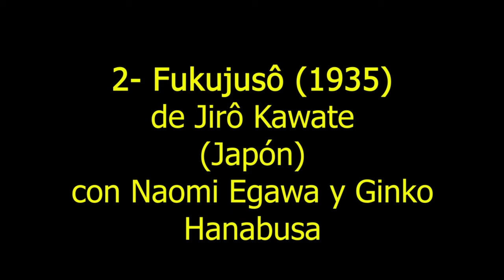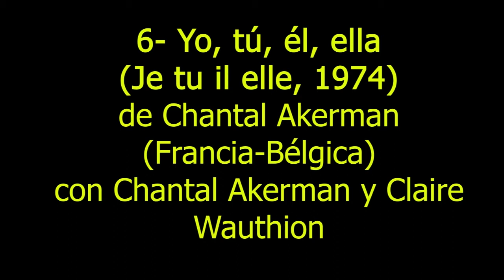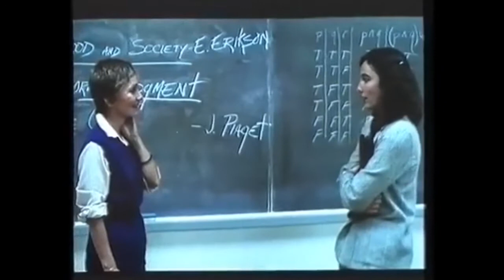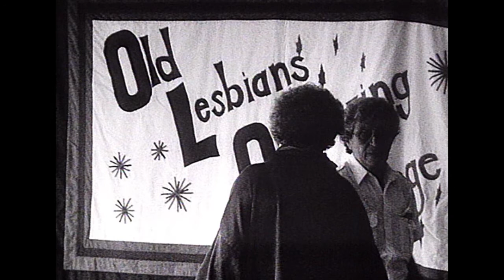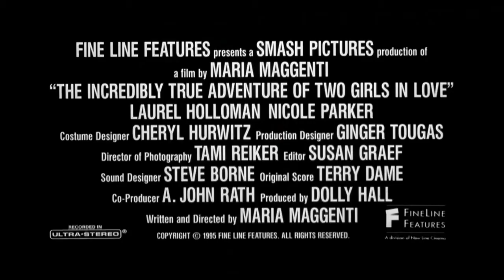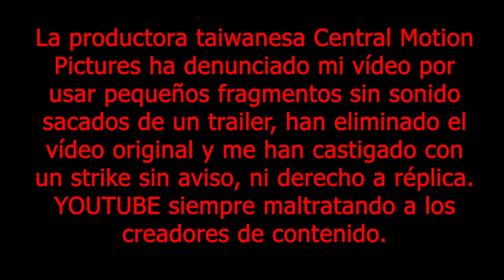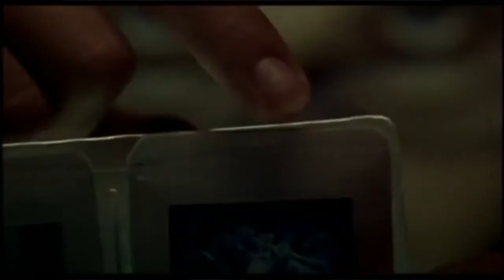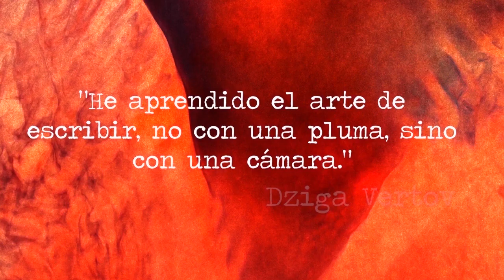Crónica 3: Cine LGTBIQ+ del Siglo XX (III)- Cine Lésbico y Bisexual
Ha tardado, pero al final ha llegado el tercer vídeo dedicado al cine LGTBI del Siglo XX, en esta ocasión con edición dedicada al cine lésbico y bisexual, una selección de 25 películas del Siglo XX con protagonismo de mujeres homosexuales o bisexuales, ordenados cronológicamente (lo que permite ver el desarrollo a través del tiempo) y con pequeños comentarios de cada película e imágenes de cada una de ellas.

Para que os sea más fácil el visionado, si lo veis a trozos o si os interesan películas concretas, incluyo los tiempos de cada una de ellas:

3:59 Muchachas de uniforme (Mädchen in Uniform, 1931) de Leontine Sagan y Carl Froelich (Alemania)
8:44 Fukujusô (1935) de Jirô Kawate (Japón)
10:29 Olivia (1951) de Jacqueline Audry (Francia)
14:23 Manji (All Mixed Up) (1964) de Yasuzô Masumura (Japón)
19:37 Las amargas lágrimas de Petra von Kant (Die Bitteren tränen der Petra von Kant, 1972) de Rainer Werner Fassbinder (Rep. Fed. de Alemania)
22:14 Yo, tú, él, ella (Je tu il elle, 1974) de Chantal Akerman (Francia-Bélgica)
27:03 La elección de Hanna B (Egymásra nézve, 1982) de Károly Makk y János Xantus (Hungría)
29:46 Lianna (1983) de John Sayles (Estados Unidos)
34:58 Media hora más contigo (Desert Hearts, 1985) de Donna Deitch (Estados Unidos)
40:02 Anne Trister (1986) de Léa Pool (Canadá)
44:57 Amori in corso (1989) de Giuseppe Bertolucci (Italia)
47:38 Nitrate Kisses (1992) de Barbara Hammer (Estados Unidos)
52:57 Un paso al frente (Serving in Silence: The Margarethe Cammermeyer Story, 1995 7i) de Jeff Bleckner (EEUU)
56:31 La increíble y verdadera historia de 2 mujeres enamoradas (The Incredibly True Adventure of Two Girls in Love, 1995 ) de Maria Maggenti (EEUU)
1:02:37 Antonia (Antonia's Line, 1995) de Marleen Gorris (Holanda)
1:05:08 Cuando cae la noche (When Night Is Falling, 1995) de Patricia Rozema (Canadá)
1:07:39 Fuego (fire, 1996) de Deepa Mehta (India-Canadá)
1:12:48 The Watermelon Woman (1996) de Cheryl Dunye (Estados Unidos)
1:16:23 Intimates (Ji sor, 1997) de Jacob Cheung (Hong Kong)
1:18:20 Murmur of Youth (Mei li zai chang ge, 1997) de Lin Cheng-sheng (Taiwán)
1:20:52 High Art (1998) de Lisa Cholodenko (Estados Unidos)
1:24:43 Fucking Amal (Fucking Åmål, 1998) de Lukas Moodysson (Suecia-Dinamarca)
1:28:13 Aimée & Jaguar (1999) de Max Färberböck (Alemania)
1:31:36 But I'm a Cheerleader (1999) de Jamie Babbit (Estados Unidos)
1:34:37 Si las paredes hablasen 2: Mujer contra mujer (If These Walls Could Talk 2, 2000) de Martha Coolidge, Anne Heche y Jane Anderson (EEUU)

La música de la intro y de los créditos proviene de la pagina web